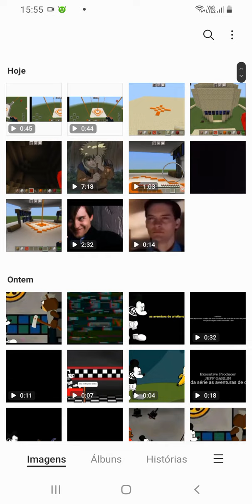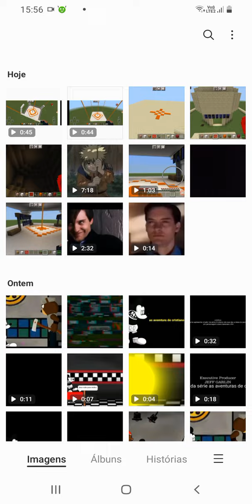informações do Naruto Ultimate Universal